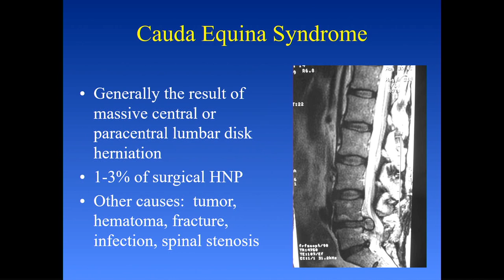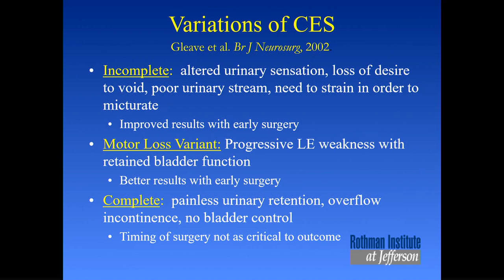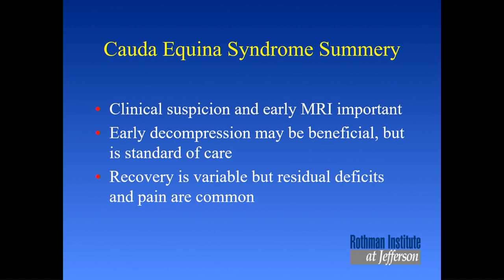Cauda Equina Syndrome: What Is It & What To Do - Greg Anderson, MD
This video is from the 2019 Orthopaedic Summit Evolving Techniques conference.

If you'd like to learn more about Cauda Equina Syndrome, click here to view the topic on Orthobullets